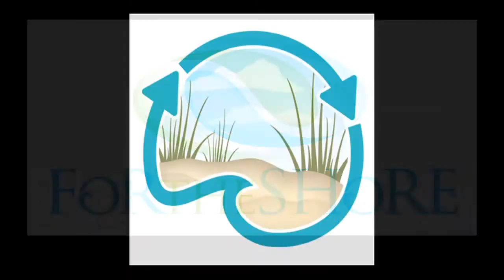Danny Morrin - For The Shore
"Best Day" Creating An Icon